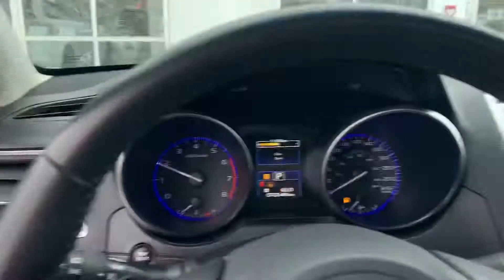2017 Subaru Outback Touring